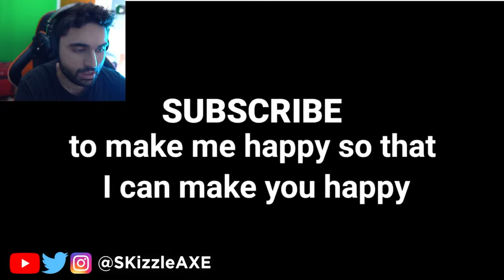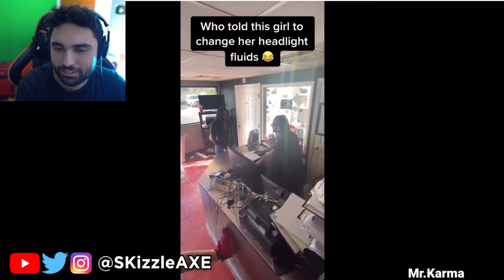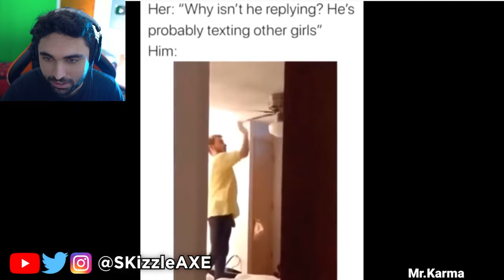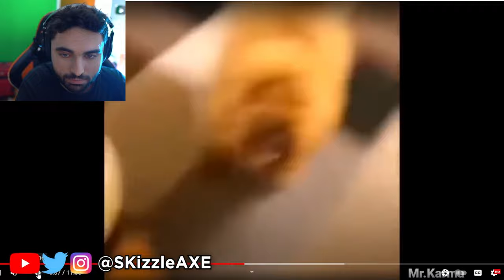Dont be down bad when you see it..... Best COUB Unusual Memes 7 😂😂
Funny COUB Unusual Memes - Best Cube приколы  - Try Not To Laugh Challenge. (SKizzle Reacts to Coub Memes & Dank Memes)

Video by @MrKarma2

Unexpected Memes Compilation 17 😂🔥

This is my reaction series of funny videos, fails, memes, best cube, coub compilation, funny TikTok videos, meme compilation & try not to laugh challenge. These videos include Reddit videos, Twitch videos, best coub videos, YouTube videos and Tik Tok videos of funny fails and memes. I will be reacting to funny TikTok meme compilation videos where people are doing funny stupid things. I will try to keep clean memes and this is going to be my main Try Not To Laugh challenge series.